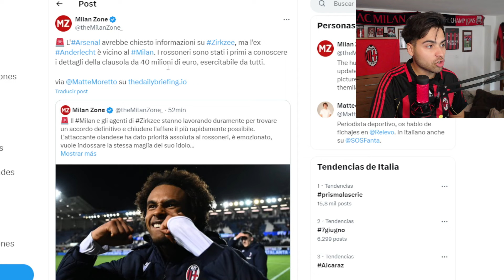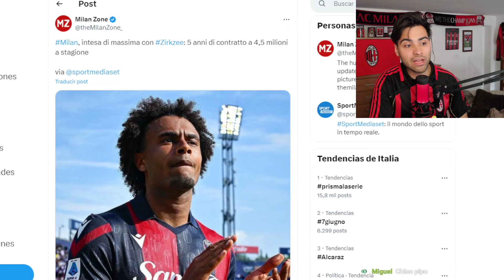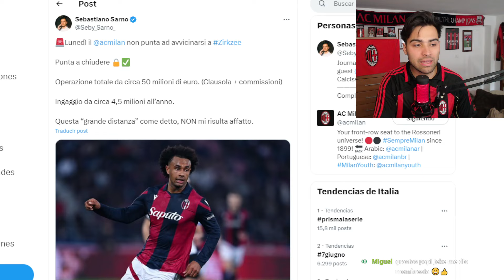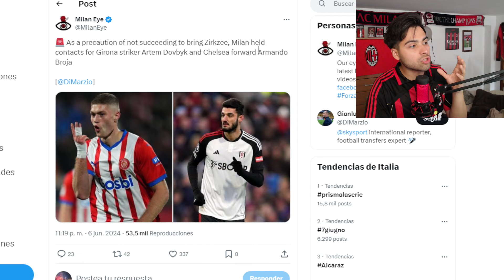😡TRATAN DE PARAR LA LLEGADA DE ZIRKZEE AL MILAN! LA PRENSA EN CONTRA DEL SUPER FICHAJE ROSSONERO!